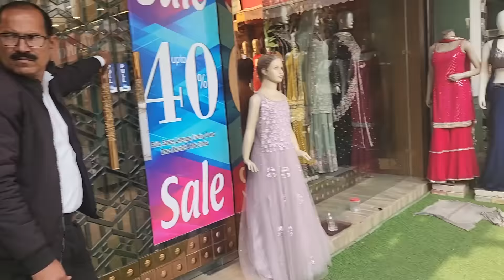VLOG LAJPAT NAGAR MARKET BRIDAL SHOPPING AND MORE SHOPPING AT MALL | Itni Shopping Karli 🤪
Vlog
Lajpat Nagar market bridal shopping & more shopping at mall
Itni shopping karli
Lajpat Nagar market vlog

So recently I went to Lajpat Nagar market with my friend for her bridal lehenga search and I also went to mall for some more shopping as sale season is going on.

Neutriderm Amazon Store

Dermavive Amazon Store

These products are also available on Flipkart, Myntra, 1 mg, Firstcry, Purplle

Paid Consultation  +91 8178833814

Call: callme4 app- nidhi@cm4